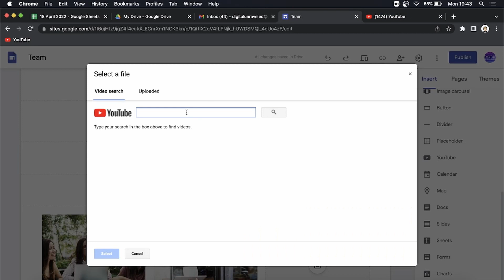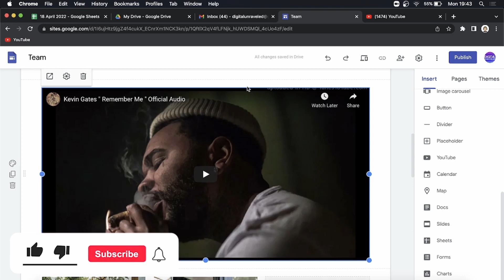How To Add Video In Google Sites (EASY!)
Learn How To Add Video In Google Sites